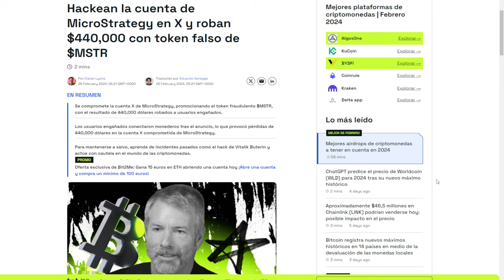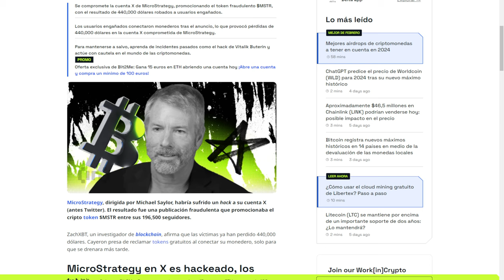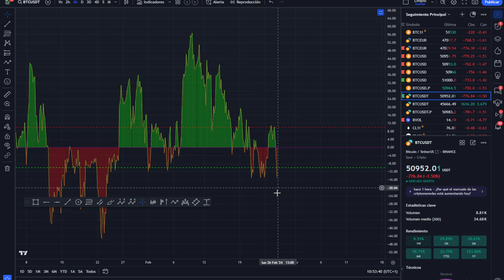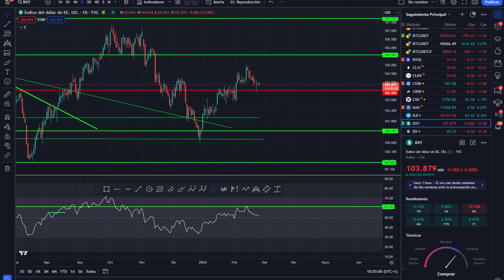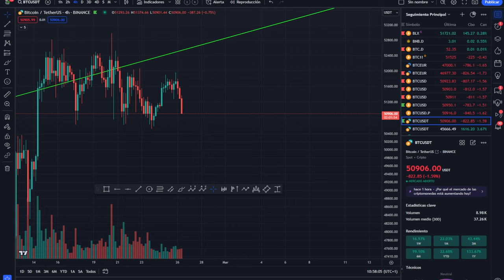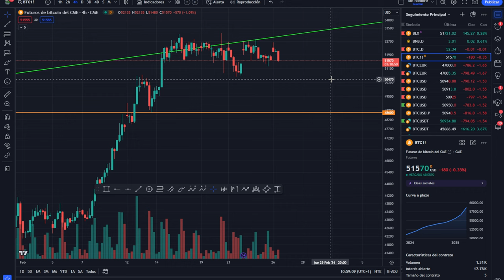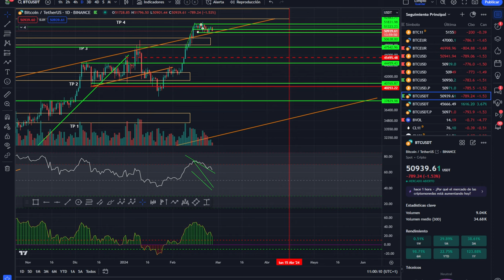💥 BITCOIN!🤢 ¿Es esta la OPORTUNIDAD que buscamos? 💥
0:00:00 bitcoin OPORTUNIDAD
0:01:21 Bitcoin AQUI ESTÁ LA OPORTUNIDAD
0:03:35 Bitcoin analisis técnico
0:07:48 Análisis de bitcoin al dia de hoy
0:11:15 Análisis del mercado de las criptomonedas hoy